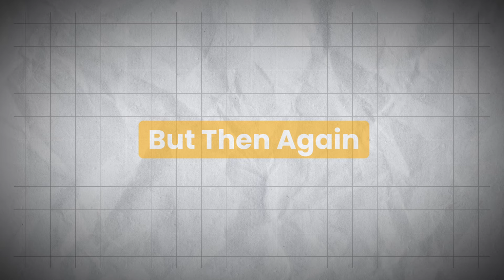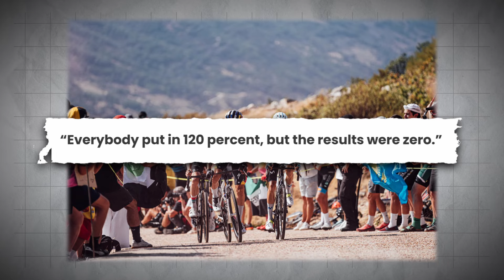Primož Roglič Can STILL BEAT Pogačar And WIN Tour De France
Primož Roglič still wasn’t able to accomplish his lifelong goal of winning the Tour de France, and in the current Pogačar era, this feat is harder to achieve than ever before. In this past season, there wasn’t a day where Roglič was able to match Pogačar in the mountains, and no clear signs he’s on the path there. However, Red Bull-Bora-Hansgrohe is still certain the 35-year-old hasn’t hit his ceiling yet, and that he’s capable of matching Poggy, despite the 10-year age difference. So, does Roglič actually stand a chance against his fellow Slovenian in 2025, or is it all just a fever dream?